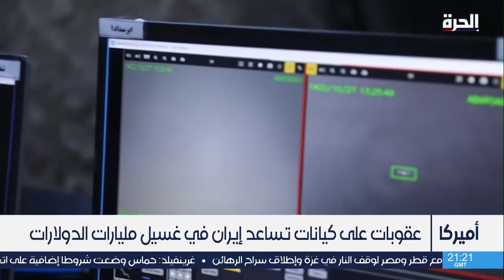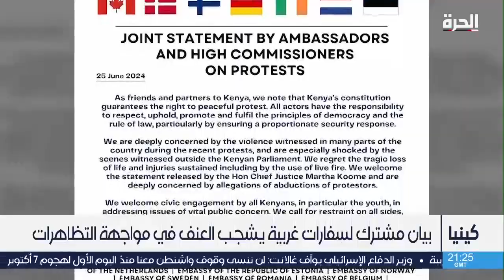أوستن يحذر من حرب إقليمية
خلال لقاء مع غالانت.. أوستن يحذر من حرب إقليمية نتيجة التصعيدِ بين إسرائيلَ وحزب الله.. ويؤكد ان التركيز منصب على الحلول الدبلوماسية.

الولاياتُ المتحدة تطالب إسرائيل بتأمين توصيلِ المساعدات إلى قطاع غزة، وتقول إن حماس تضعُ حياة َ المدنيين على المحك بوقِوفها حائلا دون اتفاق لوقف إطلاق النار.

الولايات المتحدة تفرض عقوبات جديدة على طهران، وتصنف خمسين كيانا ومسؤولا كمتورطين بتحويل ملياراتِ الدولارات إلى الجيش الإيراني.

بايدن وترامب يواصلا استعداداتهما للمناظرة الاولى بينهما يوم الخميس المقبل... وملفات القضاء قد تكون الأبرز على أجندتها.

حمل تطبيق "الحرة كونيكت" للتلفزيونات والهواتف الذكية:

أمازون فاير